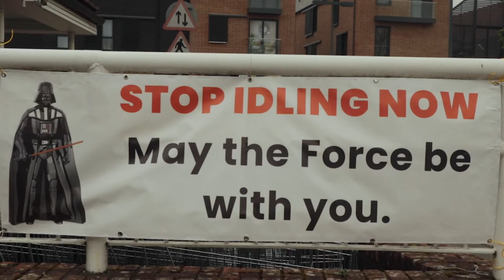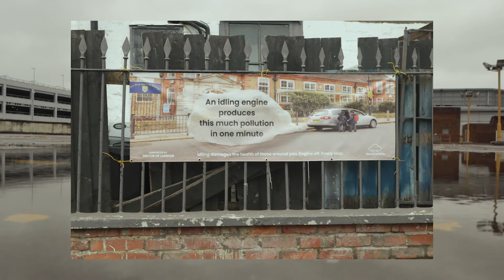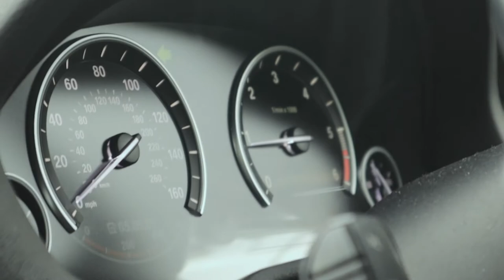The Swag Emission Documentary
This is a documentary I have created exploring the effects of carbon as well as peoples thoughts and opinions about what could be done to stop air pollution.